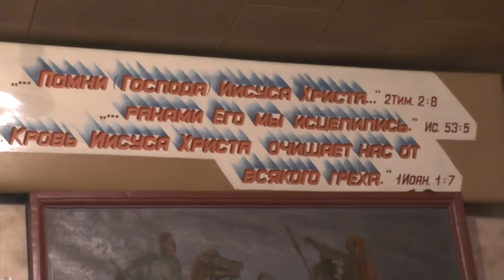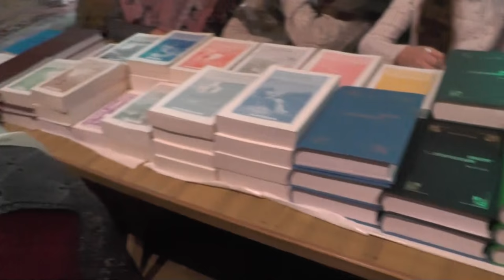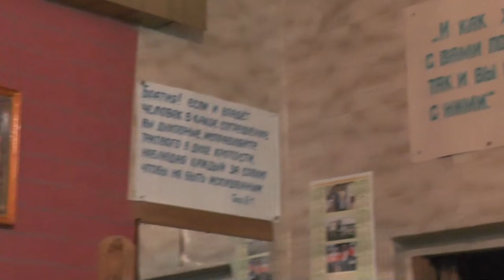Занятия по изучению святой Библии. Колос. 3 гл. 25. 12. 2016